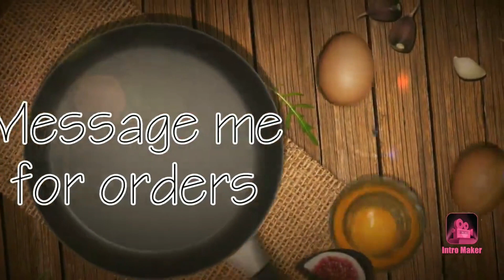DIY TINY HOME BUILDS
A TINY HOME BUILD/PART ONE THE SHELL